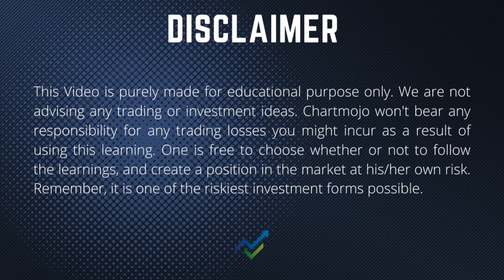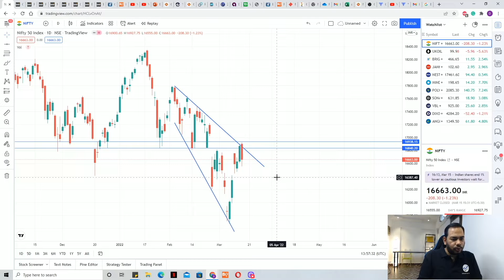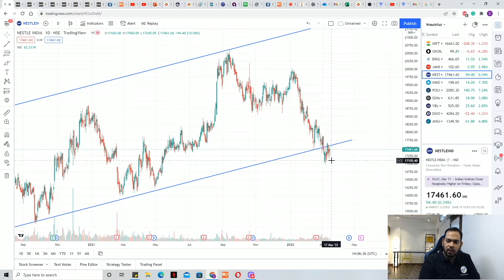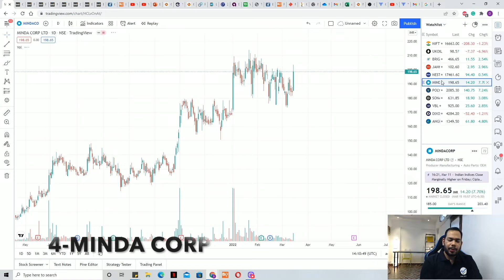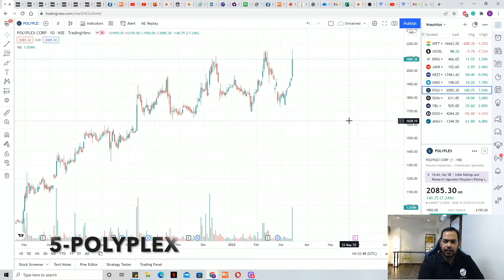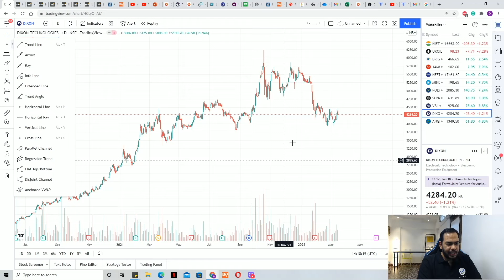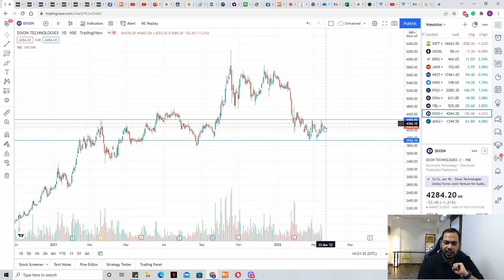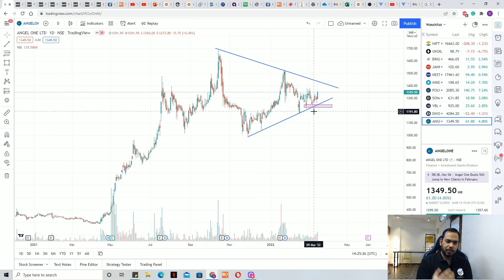THE DAILY PRICE ACTION SHOW | EPISODE 2 | DAILY STOCK IDEAS | 15th March, 2022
This is the 2nd episode of the Daily Price Action Show with Chartmojo.